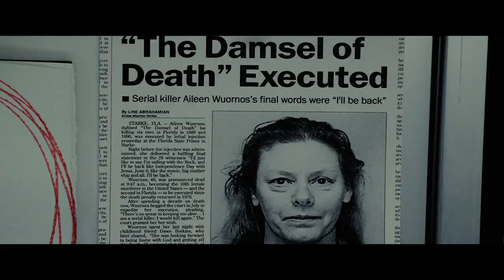CROSS | Official Trailer | Prime Video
Meet Detective Alex Cross. Cross premieres on the 14th of November on Prime Video.